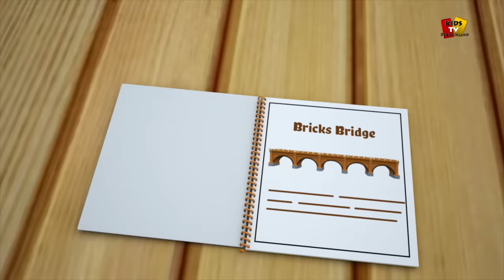Bob den Zug | Transport Abenteuer | Verkehrsträger | Bob Transport Adventure | Kids Tv Deutschland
Bob ist ein lustiger Zug, der Ihren Kindern die englischen Alphabete, Zahlen, Formen, Farben und lustigen Aktivitäten beibringt.